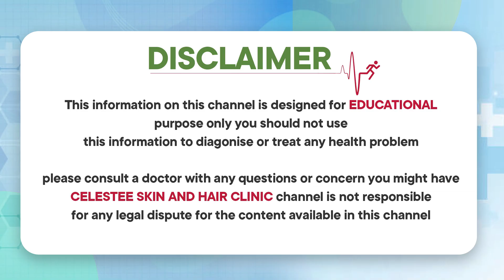Oily Skin, నల్ల మచ్చలు పోవాలంటే || How to Get Rid Of Oily Skin Permanently || Celestee Skin Clinic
* Laser Resurfacing,
* Scar Treatment,
* Wart Removal,
*Photofacial,
* Tattoo Removal,
* Sun Spots,
* Age Spots, And Other Pigmented Lesions,
* Leucoderma Treatment,
* Anti Aging Treatment,
* Botox Injections,
* Glycolic Peel.

Visit us @
443/A 55, Road Number 6, Film Nagar, Hyderabad, Telangana 500096

Regards
Celestee Team